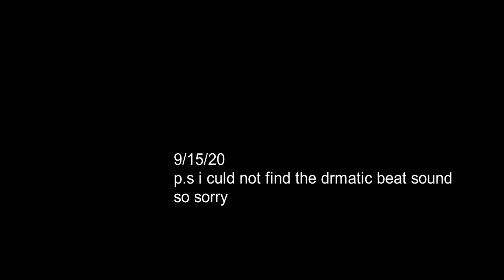fnaf v s2 trailir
Hello, everyone in this video,  this is the trailer for the fnaf series for season 2